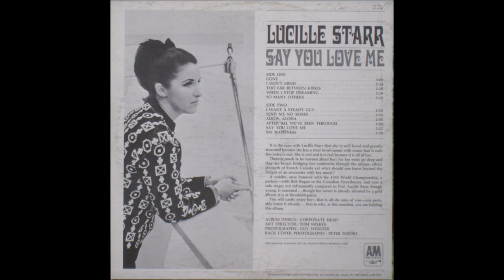Lucille Starr - **TRIBUTE** - I Don't Mind (c.1962).**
(Written by  James Brown).

Issued ONLY on  LP "Say You Love Me" (1962).

Recorded  Circa 1962 Hollywood, CA-  Lucille Starr (vcl solo) others unknown

1987 Canadian Country Music Hall of Honour
1989 Canadian Country Music Hall of Fame